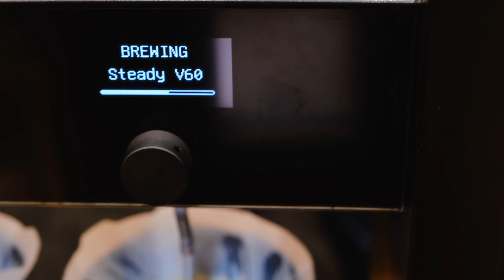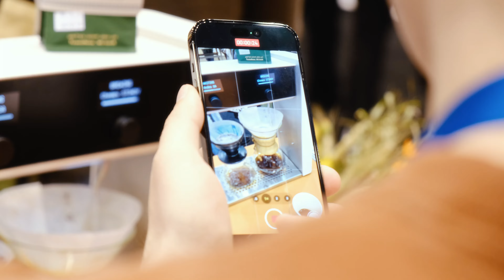PS2 at SCA Expo 2024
We had a blast brewing thousands of cups on PS2 at SCA Expo 2024 in Chicago. Thanks again to our wonderful booth partners.